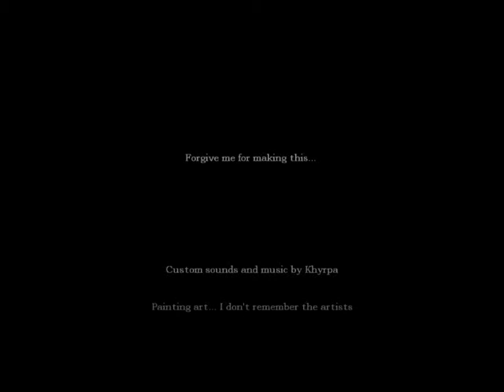Amnesia (1) - Jumpscares everywhere TTwTT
Si les gusta lo que vamos subiendo compártanlo, así lo ven sus amigos \(^u^)/ ↓ ↓ ↓ Descripción ↓ ↓ ↓

El primer video de Amensia que grabamos fue cortito porque la Custom era cortita, pero los próximos van a ser más extensos casi seguro :B
Tengo una suerte para elegir las customs, de todas las que jugamos siempre elijo las más pedorras -.-

~Lena